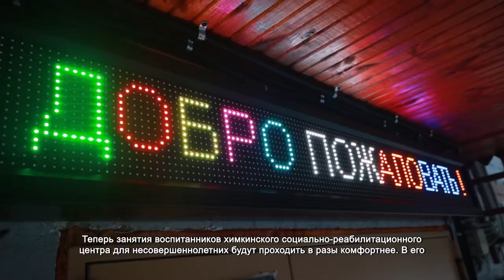В химкинском социально-реабилитационном центре для несовершеннолетних появилась новая мебель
Теперь занятия воспитанников химкинского социально-реабилитационного центра для несовершеннолетних будут проходить в разы комфортнее. В его стенах появились новые диваны и комфортные кресла.